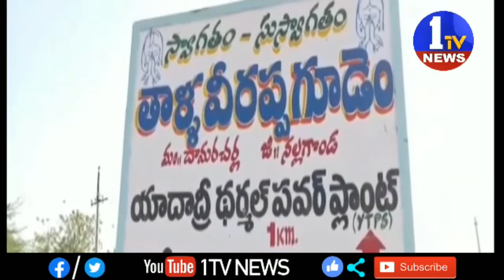నల్గొండ:దామల్ చెర్ల, పీర్లపాలంలోని యాదాద్రి థర్మల్ పవర్ ప్లాంట్ లో వలస కార్మికుల ఆందోళన 11-05-2020